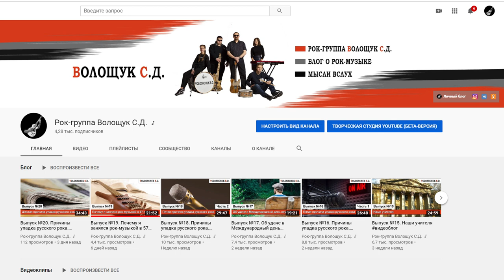О гитарах Гибсон Лэс Пол мысливслух 🗿